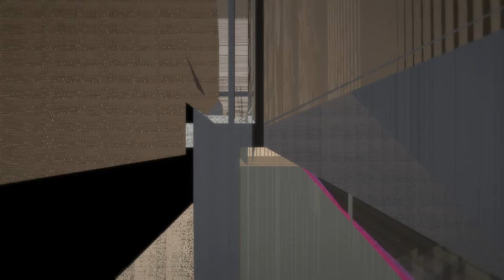rpcs3 2019 red dead redeption